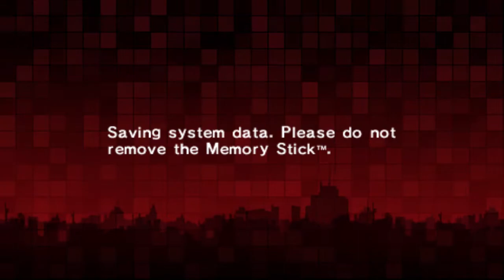[21] Innocent Rumors (Let's Play Persona 2: Innocent Sin)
Lisa is revealed to be the 3rd member of Muses and she tells everyone Tatsuya is her boyfriend.